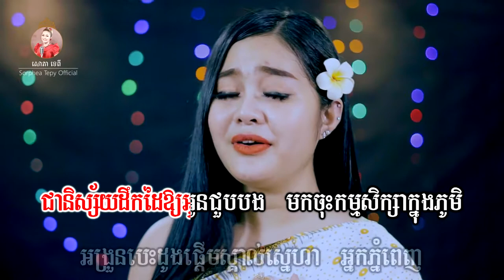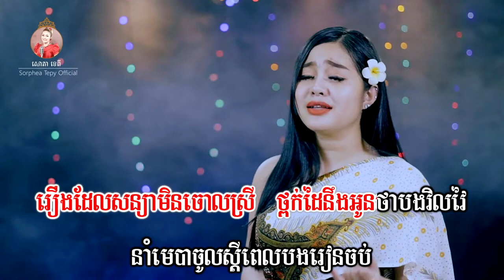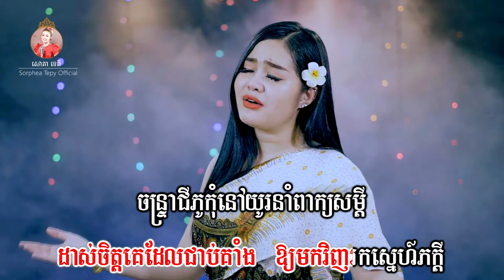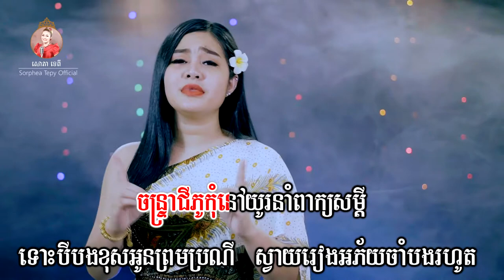ស្វាយរៀងចាំបង _ ភ្លេងសុទ្ធ _ សោភាទេពី